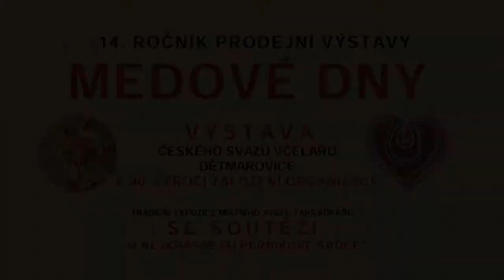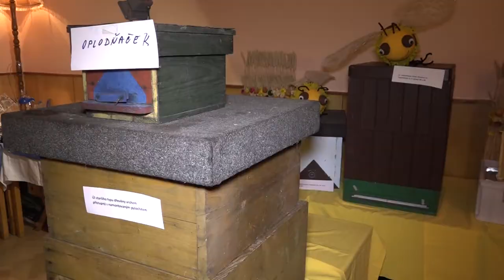Dětmarovické medové dny 2017